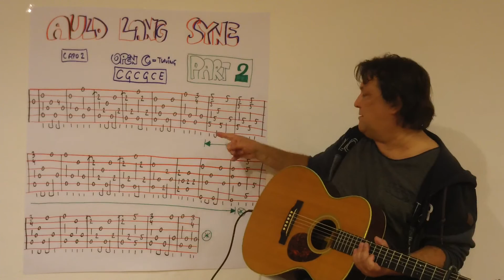Fingerstyle Guitar Lesson #142: AULD LANG SYNE / PART 2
PART 1: slow version (very freely)
PART 2: straightforward (fast fingerpicking)
OPEN C TUNING: CGCGCE
Capo 2